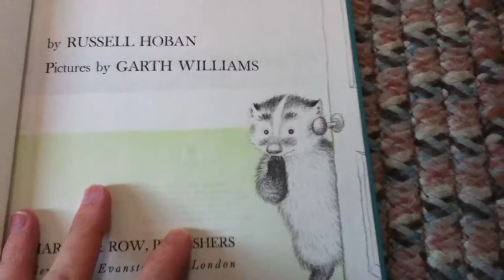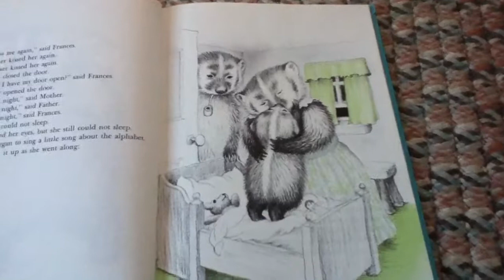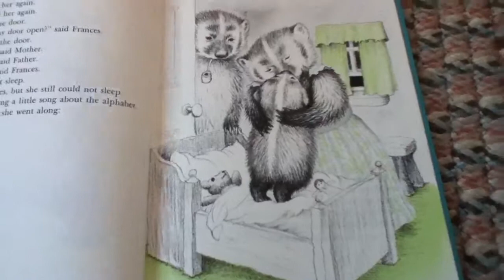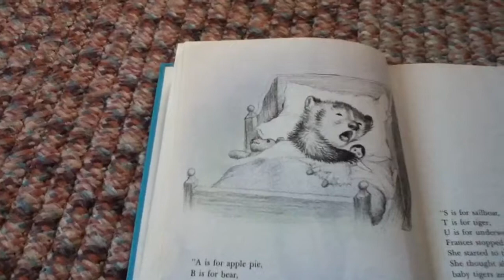Bedtime for Frances (part 1)